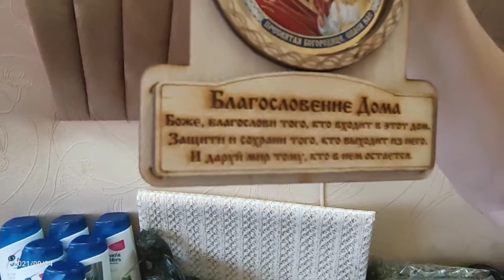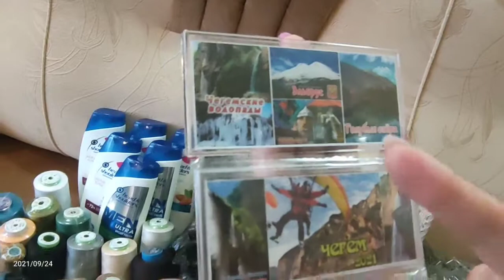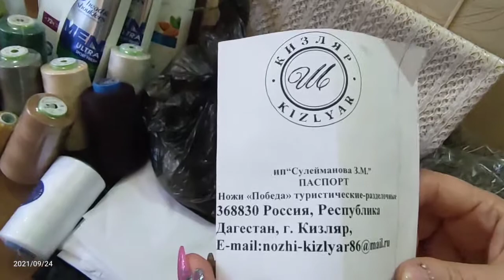ПОКУПКИ И ПОДАРКИ С КАВКАЗА